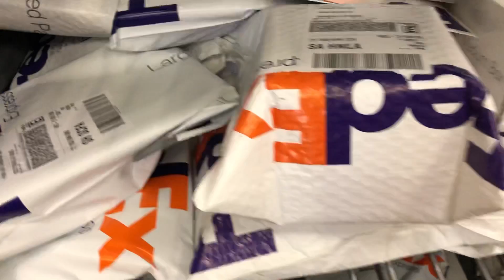Paid for ground, received 2 day shipping! Coupled with our Black Friday deals!!!